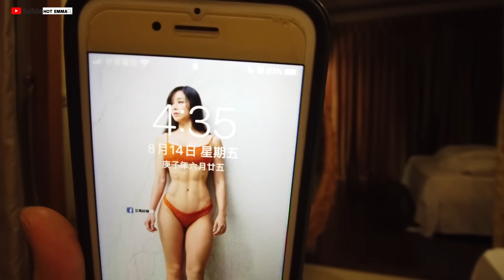Finally I got my ELITE Pro Card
Hot Emma
Rody
Put this into your video description:

Song: Chandler Juliet - Way Too Young To Feel This Old